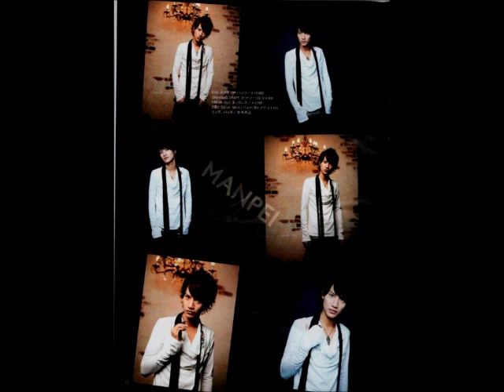Takagi Twins Birthday Tribute Video-I Love Your Smile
A birthday tribute for my favorite Japanese twins.